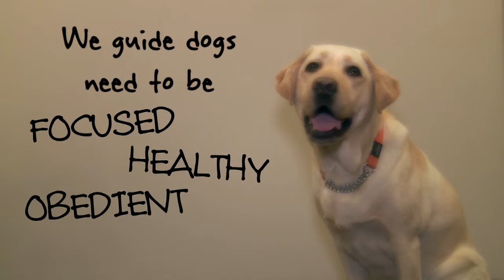All About Esmé the Guide Dog & Cassandra Chiu - Mind My Tail (by Briopets)